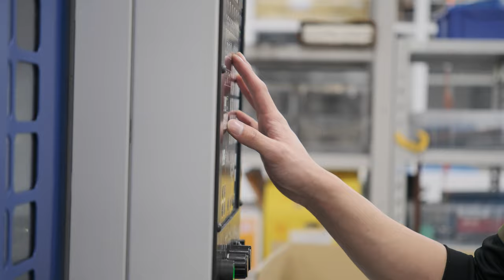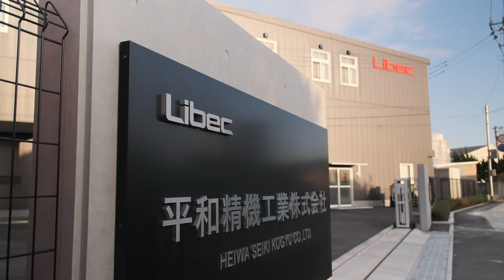Libec Tripods and Camera Support Systems Crafted in Japan - Factory Tour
Libec might be known by many as a tripod and fluid head manufacturer. Yet, currently, the company is making a wide range of camera support products.  We recently visited Libec's new headquarters facility in Tokyo Japan and were truly impressed with what we saw! Join our factory tour!